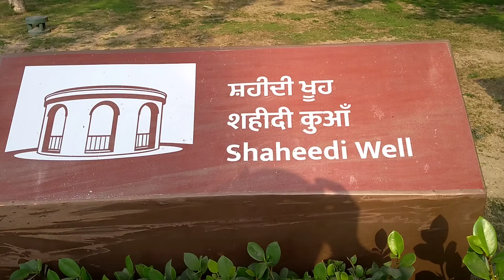Jallianwala Bagh Shaheedi Well